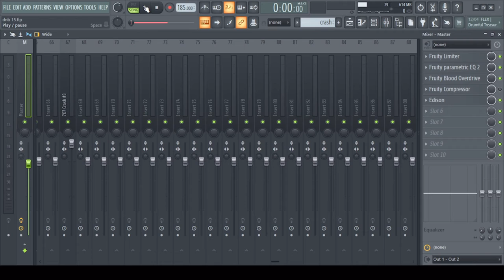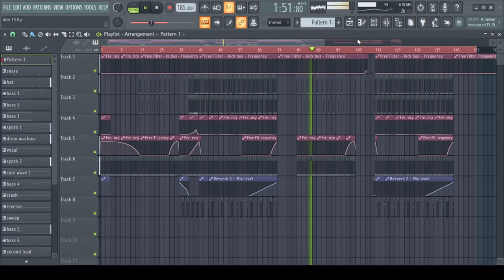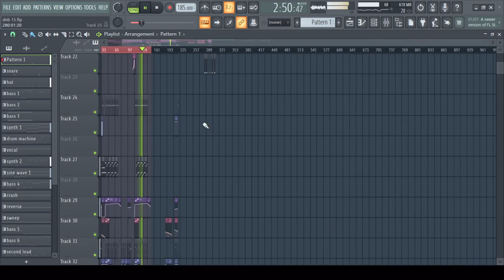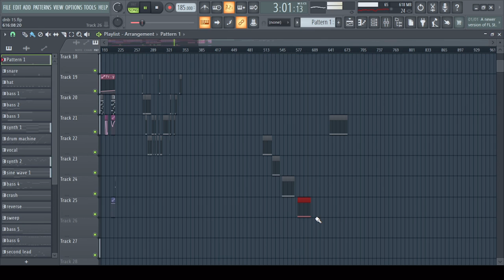turn away worship drum & bass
i made the intro and the chorus to this song back in 2019. after coming back to some old tracks and listening to them. this one was a winner for wanting to finish! turn away was originally about praising God in the highest. but after time has changed, i dedicated this song to the motivation of turning away from darkness, due to the reality of the light of God and how much worth it has!

the christian drum and bass section has much diversity and variety, yet the foundation has little solidification. So i am pleased to add more music to the christian dnb community. i hope you like this track!

if i wanna be real. i like this song, and also, i kinda really don't like it. but whatever. if you like it great. i was worshipping when i was making it, especially when i sang the vocal line. so therefore it is worship drum and bass.